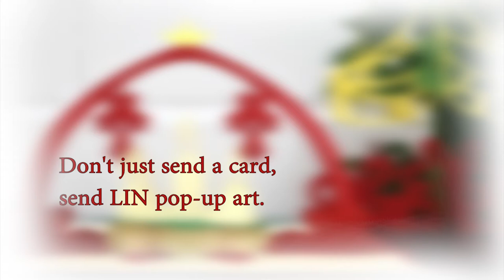Pop Up 3D Karte zu Weihnachten - 3D Klappkarte Adventskranz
Auf unserem Kanal findet Ihr:
1. alle LIN POP UP Karten Motive für jeden Anlass
2. interessante Tipps um Pop Up Karten selber zu basteln
3. 3D Pop Up Puzzle